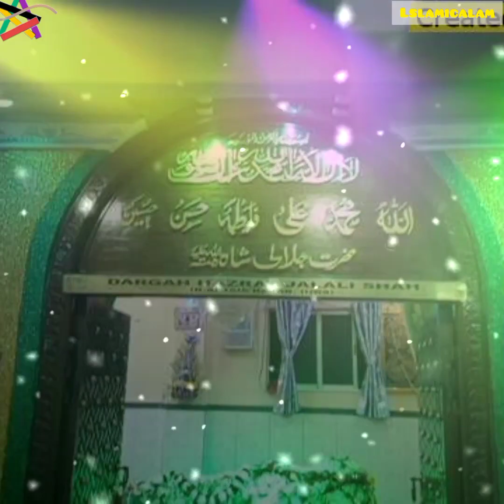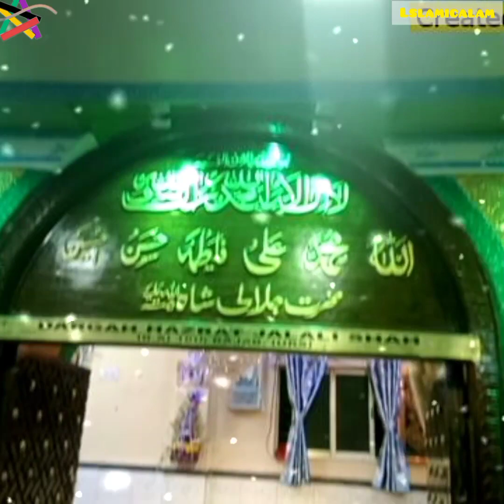jalali Shah Baba Mazar Sharif video Islami Alam channel 2023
jalali Shah Baba Mazar Sharif videoIslami Alam channel 2023#
Islami Mazar channel#
Islami naat channel#
Islami taqreer channel#
Islamic Qawwali channel#
Islami channels#
Islami Alam channel